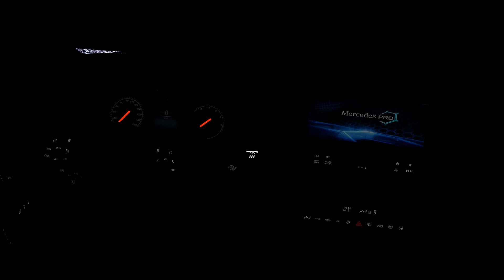Mercedes Benz Sprinter 2019 | Technical | Polizei | A3Factory.eu | Status: READY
Read me !

● Teamspeak: ts.a3factory.eu /.de

● Textures not Included (Cars Skins)

Creator
Sharki

● Fepsi (A3PL Germany)

● AustrianNoob (AllianceApps)

● Blackfisch (MVRPG)